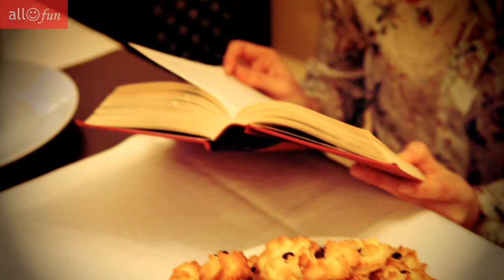PROFashion: Corina Evtodieva 14.01.2013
PRO Fashion: Corina Evtodieva